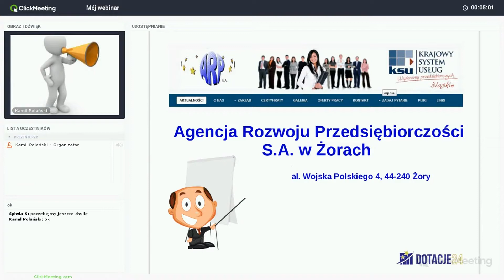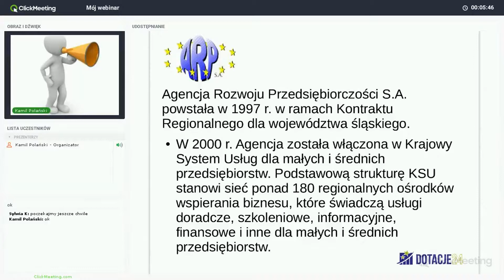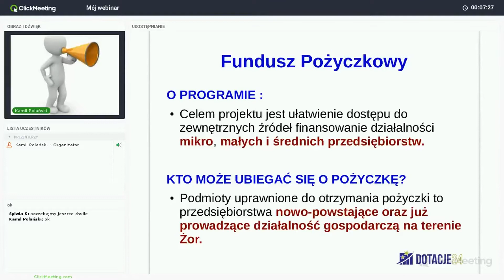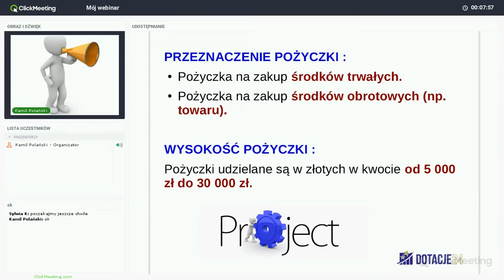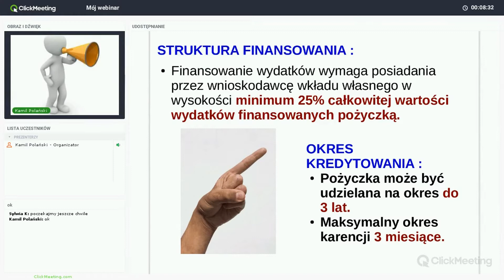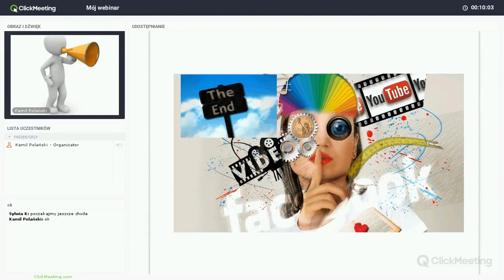Agencja Rozwoju Przedsiębiorczości S.A w Żorach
Materiał Dydaktyczny i Szkoleniowy Dot24 sp . z o.o.